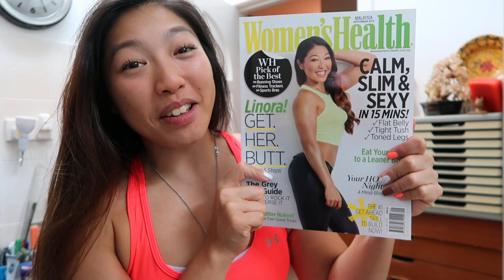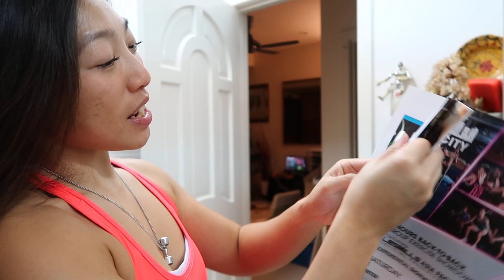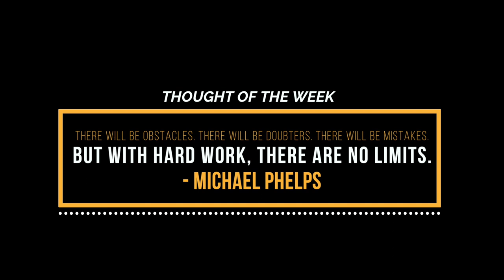Week 7 - WHAT TO EAT WHEN YOU'RE SICK?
Vlog for Week 7

I lost a precious week from training cause I caught a bad flu bug, that gave me cough, fever, cold, sore throat, and diarrhoea. What a shebang but I'm a lot better now.
Since I was sick, I didn't train but I did maintain a healthy diet plan. I brought up the carbs a bit and maintained with protein as the majority of my nutrition pie chart.

Todays vlog i suggest the foods that you should be eating when you're sick. I say this because I know first hand that I wanted to eat all kinds of gunk. But here's where I want to say being sick doesn't give you an all access pass to eat crap. For me I calculated macros and it's even more important to eat nutritious foods because you're body needs it for repair.

Furthermore, I had no choice but to resort to antibiotics. Not good but how do i combat the meds that will also kill my good bacteria and maintain my gut health, keep watching :)

I'm down to 4 weeks left! OMGOSHHH, There's so much to be done and i'm starting to get a lot more anxious now. Wish me all the best, honestly this round doesn't have optimal situations but i will make do and press on.

Details to my talk!

Come join me, for a sharing session in regards to food and fitness at KOA Fitness - Malaysia's NO.1 All-Women's Gym - located at Gateway Kiaramas this Sept 16, from 11am to 1pm. Sorry guys but the talk is ONLY FOR LADIES!

Here's what I'll be touching on.
1. How to start a fitness journey?
2. What happens when you go on fad diets - like the GM diet, 1000 calorie diet plans, eating only high protien.
3. How do i calculate macronutrients?
4. What training helps to lose fat and weight?
5. What is PCOS, how am i handling it?
6. Plus a special sharing session from a guest :)

I hope to see you there!